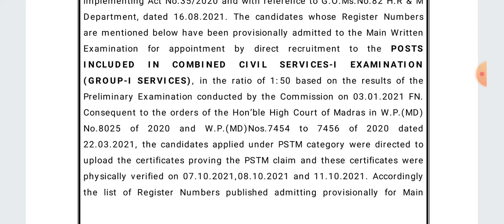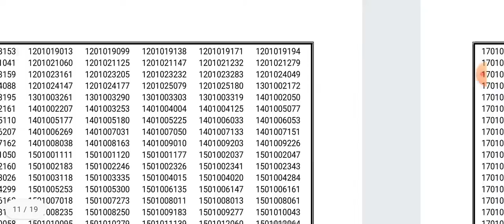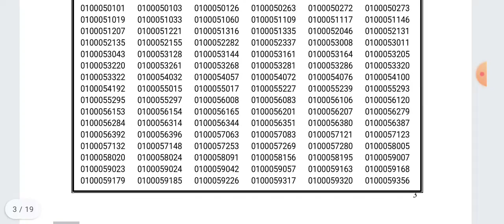Group 1 revised result exam in march